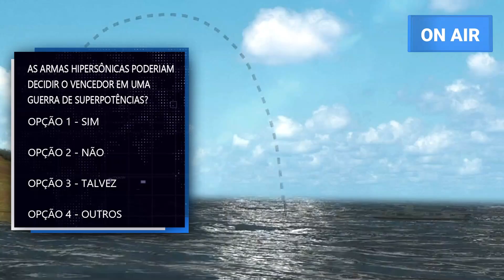MÍSSEIS HIPERSÔNICOS DA CHINA: O PIOR PESADELO DOS PORTA-AVIÕES DOS EUA?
Uma simulação representando uma guerra entre ativos hipersônicos chineses e porta-aviões dos EUA foi revelada. É a primeira vez que os resultados de ataques hipersônicos simulados contra um grupo de porta-aviões americanos são publicados. Os planejadores militares escolheram o porta-aviões mais avançado da Marinha dos EUA, o USS Gerald Ford, e o míssil hipersônico DF-17 da China. Essas armas poderiam decidir uma guerra de superpotências, aquele com as melhores capacidades hipersônicas vencerá?